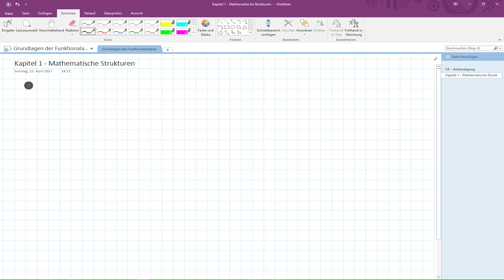Grundlagen der Funktionalanalysis - Kapitel 1 - Mathematische Strukturen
Grundlagen der Funktionalanalysis - Kapitel 1
Skript: Abschnitt 1

Inhalt:
00:00 - Einleitung
01:28 - Def. 1.1, Skalarprodukt
05:30 - Def. 1.2, Prä-Hilbertraum
06:11 - Bsp. 1.3
08:58 - Def. 1.4, Norm
12:10 - Def. 1.5, Normierter Raum
13:02 - Bsp. 1.6
17:45 - Lemma 1.7
18:40 - Beweis von Lemma 1.7
24:51 - Def. 1.8, Metrik
27:36 - Def. 1.9, Metrischer Raum
28:22 - Lemma 1.10
29:10 - Beweis von Lemma 1.10
33:42 - Def. 1.11, Cauchyfolge
35:31 - Lemma 1.12
35:58 - Beweis von Lemma 1.12
40:18 - Def. 1.13, Vollständigkeit
41:28 - Bsp. 1.14
42:37 - Def. 1.15, Hilbertraum, Banachraum
44:46 - Bsp. 1.16